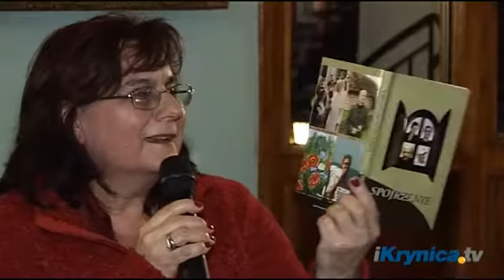alma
2010 11